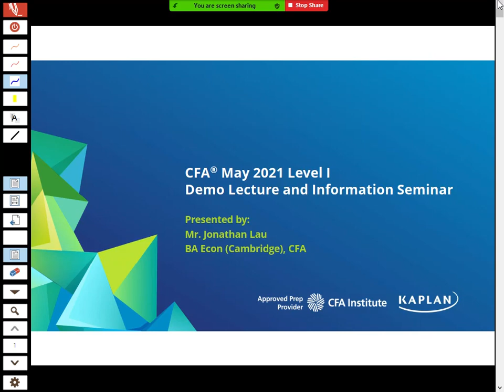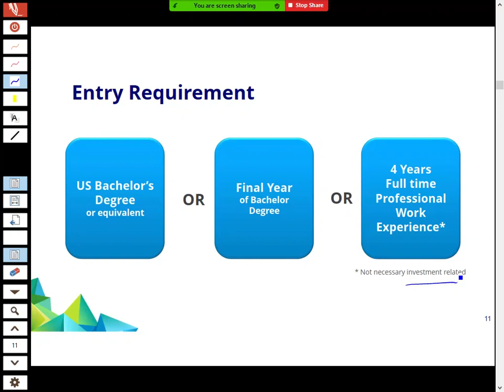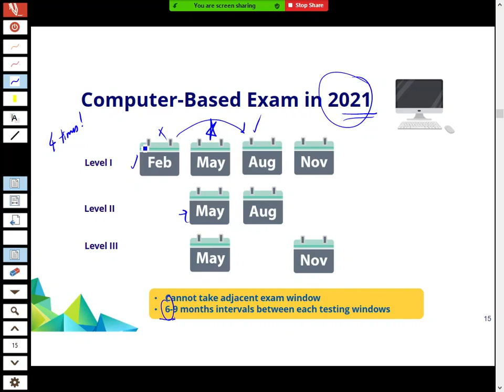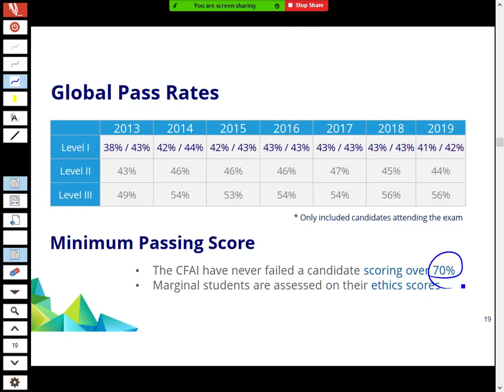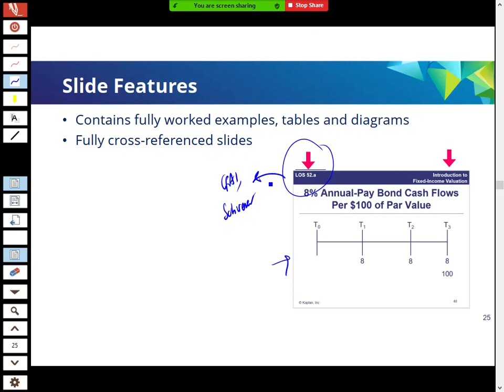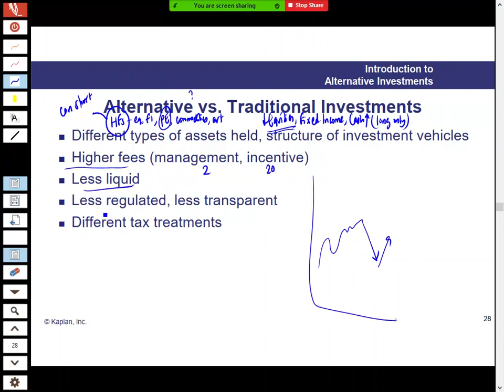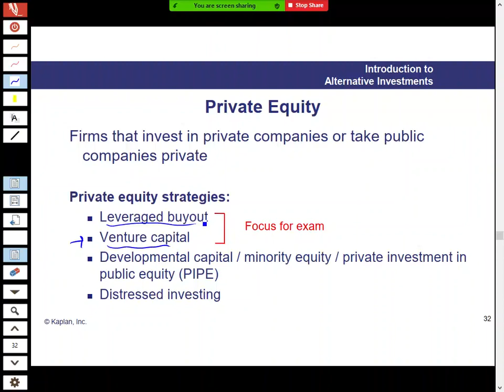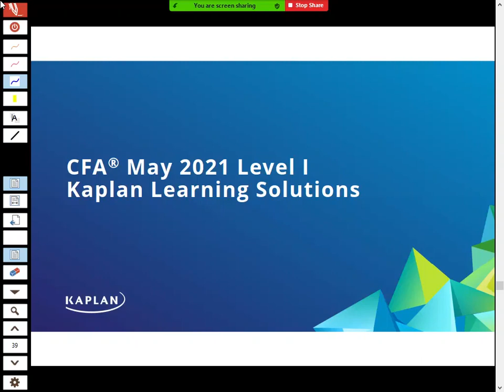CFA 2021 Level I - Alternative Investments - Jonathan Lau - BA Econ, CFA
Kaplan Instructor Mr. Jonathan Lau in Hong Kong presenting a section of Topic for the CFA Level I Exam.